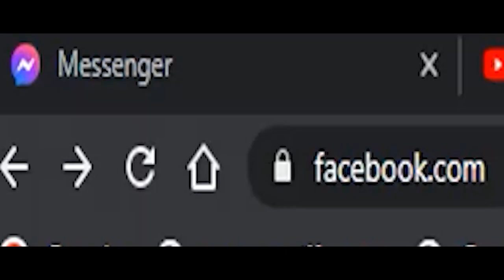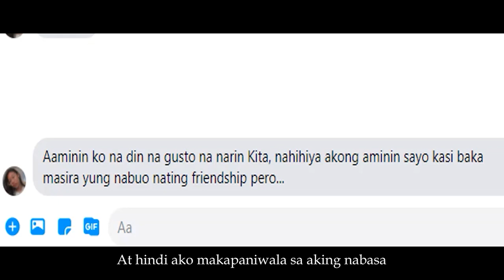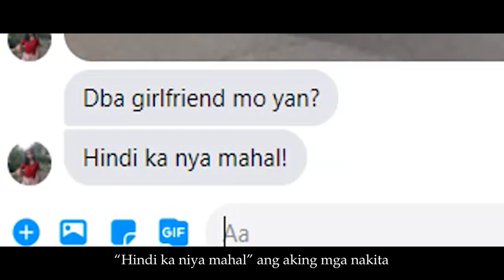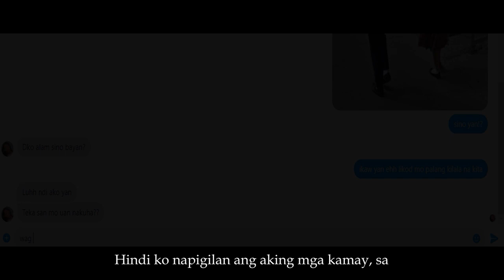Pagkabalisa (Anxiety) | A Short film by Extronomers Films Production | Best Production Design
Pagkabalisa (Anxiety)

A Short film by Extronomers Films Production

Starring
Mario Jr Ramos
Aseret Dela Rosa
AJ Estanislao
Rogine Lara Ramos

Directed by Mario Jr Ramos

Written by Macki Villanueva, Mario Jr Ramos

Edited by Mario Jr Ramos

Production Team:
Mario Jr Ramos
Aseret Dela Rosa
AJ Estanislao
Macki Villanueva
Rhian Amber Gomez
Rogine Lara Ramos
Shemrick Rhafael Simon
Kenneth Pingol
Castene Clane Villanueva

@StjohnbcsMediaJuan Facebook page.

8-Obadiah
St. John the Baptist Catholic School Inc.